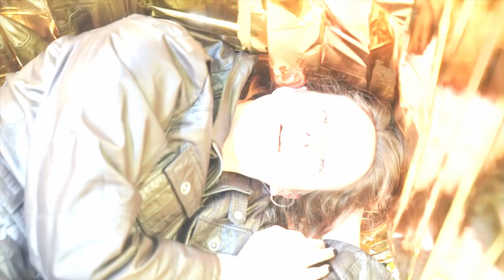KANAL - Bettler (Official Video)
Helft uns, das Album NOSTALGIA zu veröffentlichen!

KAИAL is a german indie-kraut rock band which will disappear in 2030.

from the album DAS LEBEN DANACH
on  limited Double Vinyl , Stream and CD,
released June 21th 2021 on CooCooRecords

Camera:
by the great
Matt Wollny & Pascal Chiout
Edit:
Tobias Buder
Sound:
Benjamin Buder

Bettler: with Sarah Renner and Dennis Depta

Song written by Tobias Buder
Film by Tobias Buder
Mix and Master: Benjamin Buder

Um bis dahin noch Dirk von Lowtzow, den Querdenkern und ABBAs Avataren zu trotzen, werfen die Wendekids mit „NOSTALGIA“ im Februar 2024 jetzt ihre vierte und beste Platte auf den Markt. Tumultartig, kompromisslos brachial lärmt es in Songs wie „Platons Höhle“ und „Früher oder später“ bis Liedsänger Tobias Buder und Violinistin Sarah Renner die Scherben wieder einsammeln und in intimster Melancholie zusammenbrennen. Entstanden in der Blütephase der Cottbuser Musikszene und in Berlins Garagen zu neuem Leben entfacht, steht das Quartett für bildgewaltige, deutschsprachige Bandmusik im 21. Jahrhundert. Eine Verbindung von Menschen für Menschen, die Abbrüche wie Neuanfänge durchlebt haben und wieder durchleben werden. In diesem Strom gehen alle verloren und jeder wird geborgen: die Seelen der Liebenden in Dantes Hölle genauso wie die Kleinstadtbewohner, die auf den Abriss und Wiederaufbau ihrer Häuser und Straßen warten. RISE AND RISE AGAIN.

Bei KAИAL trifft Phantasie auf Realität, Auskomponiertes auf Improvisiertes, Singer Songwriter-Ballade auf Full Band-Krachshow. Can, Get Well Soon, Modest Mouse und Herbert Grönemeyer standen Pate, aber KAИAL lösen sich vom nostalgischen Klimbim ihrer Rock- und Pop-Ahnen ins offene Ungewisse. Irgendwo zwischen Asia Döner Senftenberg und Globe Theatre singen sie deutschsprachige Gegenwartshymnen auf eine vielleicht noch nicht ganz verlorene Gesellschaft.

Danke: Karsten Ehlers, Frank Bareinz, Andreas Buder & das Helmi-Puppentheater